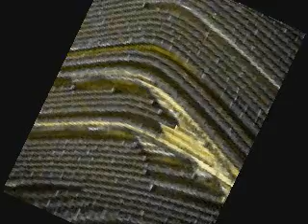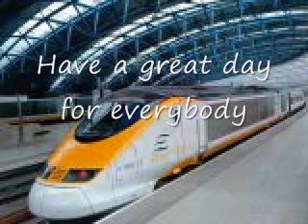Paul Oakenfold - Jump the next train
Again this boy from 2004 Creamfield release a very-very good 1.I hope u'll enjoy it! HAVE A PLEASENT DAY!